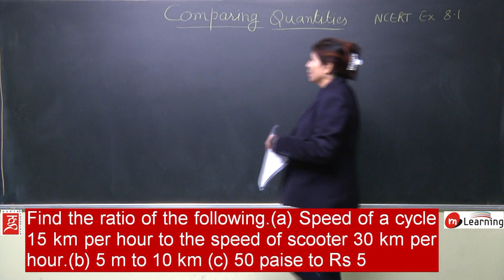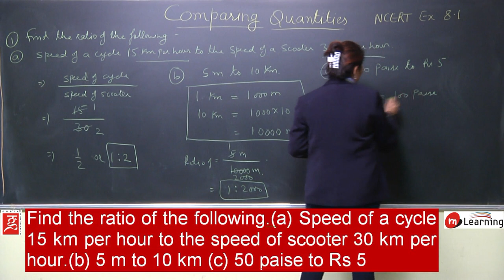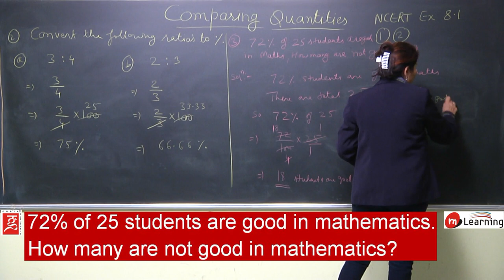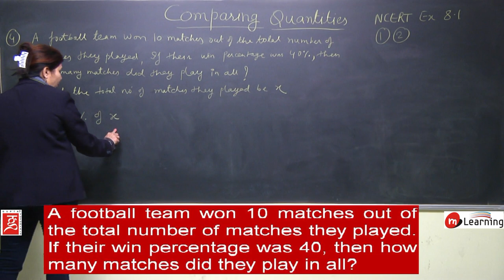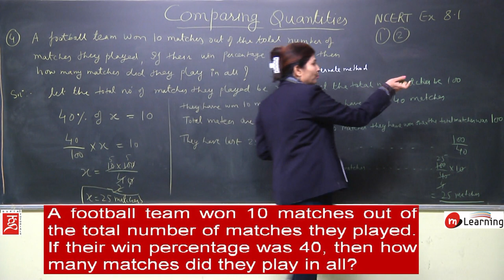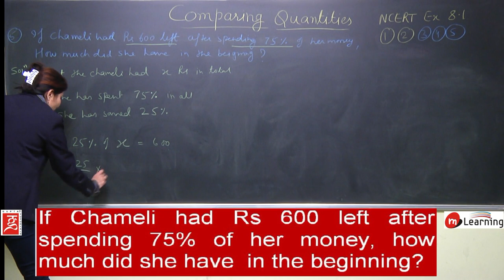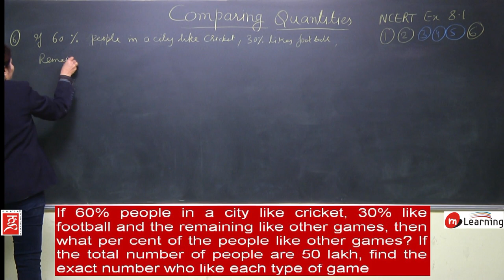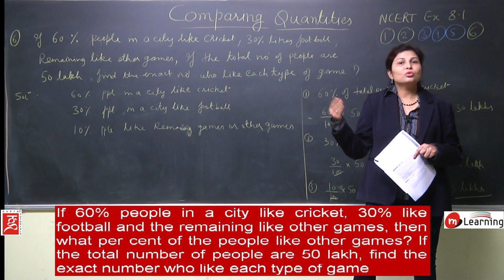Comparing Quantities for Class 8th Maths - 07/20